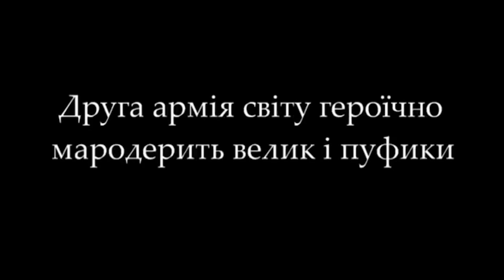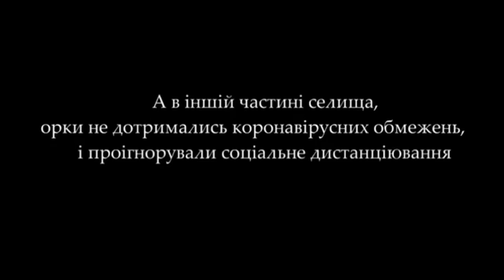Бойцы 15 управления военной Контрразведки СБУ вчера гоняли российских военных-мародёров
Бойцы 15 управления военной Контрразведки СБУ вчера гоняли  российских военных-мародёров в селе под Пологами, Запорожской области.

На видео видно, как оккупанты воровали у селян пуфы и велосипеды, после чего на них посыпались  ВОГ-17.